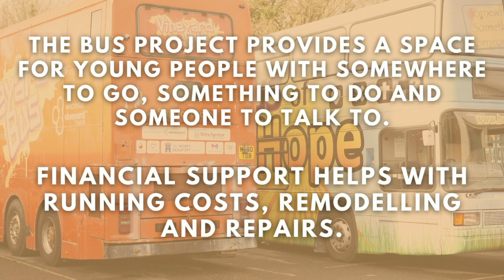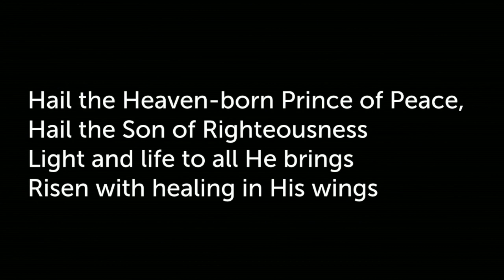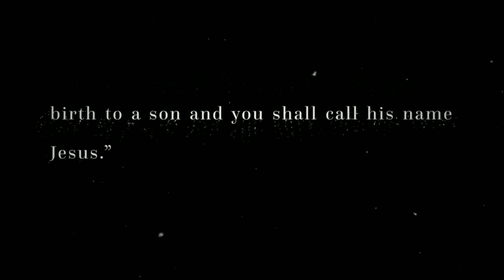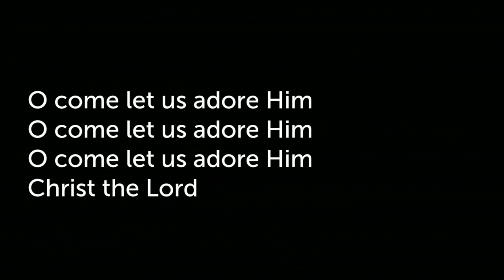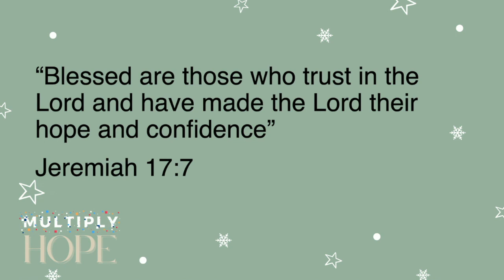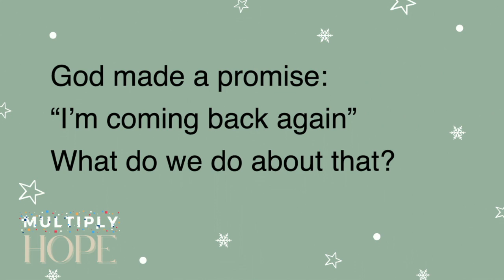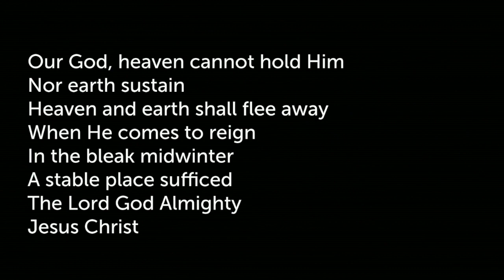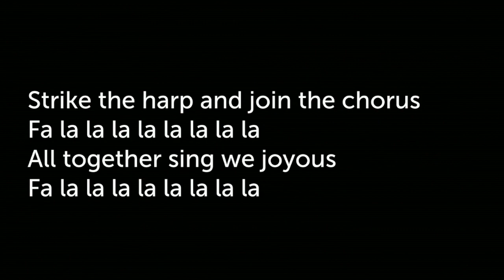HOPE - Hold On in Prayerful Expectation - Winchester Vineyard Carol Service - 10/12/23 - [UNLISTED]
This is the full stream of the Winchester Vineyard Carol Service at 8pm on Sunday 10 December 2023.  Hosted by Pete Larkum, it includes dramatic presentations by Stefan Smart & a talk by Jo Hemming.

This FULL version also includes all the carols and 2 video pieces.  This is currently unlisted and only available via a link.

An EDITED version is more publicly available on the Winchester Vineyard You Tube Channel.